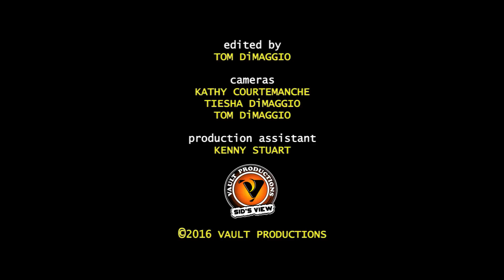SID'S VIEW | 06.18.16 | Waterford Speedbowl | Bruce vs Jason Pt. 2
A look back at the 5 lap match race between Late Model drivers Jason Palmer & Bruce Thomas Jr, who battled fiercly for the win in the previous event.  Also includes footage from end of the 30 lap feature which once again ended in controversy between the two drivers.